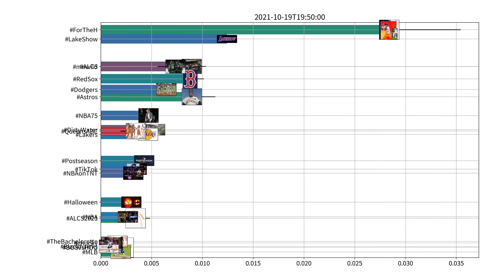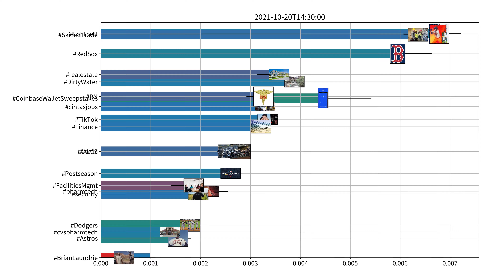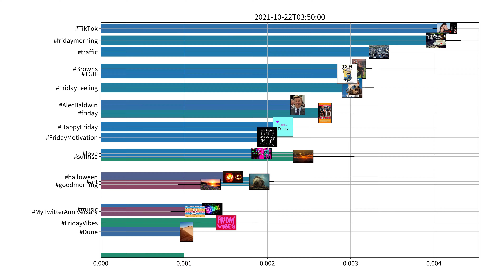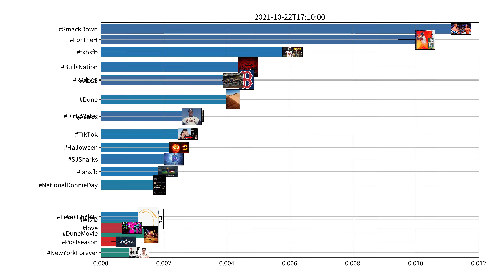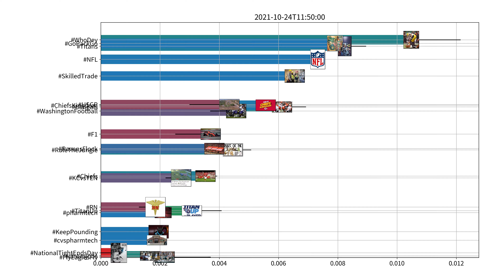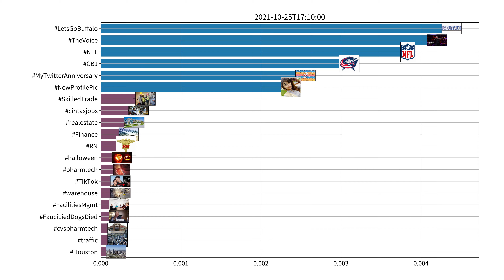Trending hashtags on Twitter, US, week of 10-19-2021